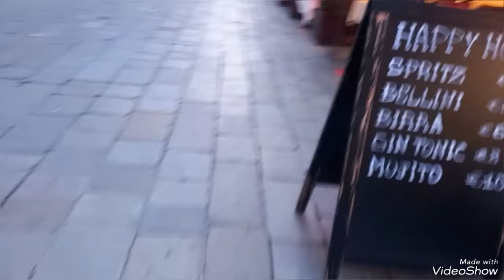ЗаблудитьсяВ Венеции проще простого, вот и я два раза покружила,плюс упала и схватила судороги